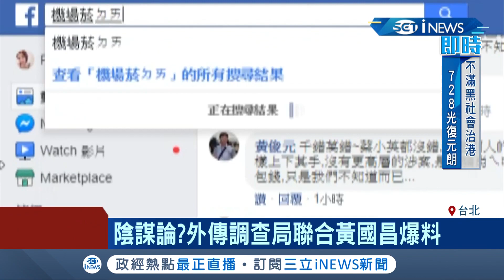元首"出訪"就是好時機？！跟著總統走就能"禮遇通關" "夾帶"免稅菸遭爆早是陋習 ｜記者鄭凱中 孟國華｜【台灣要聞。先知道】20190723｜三立iNEWS